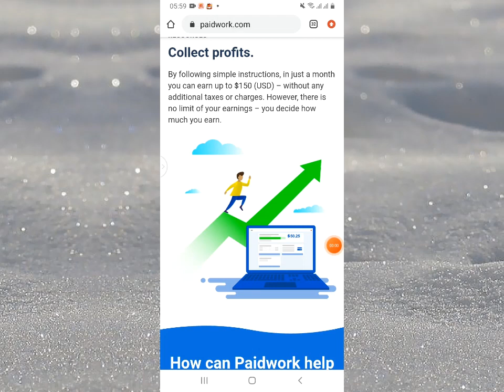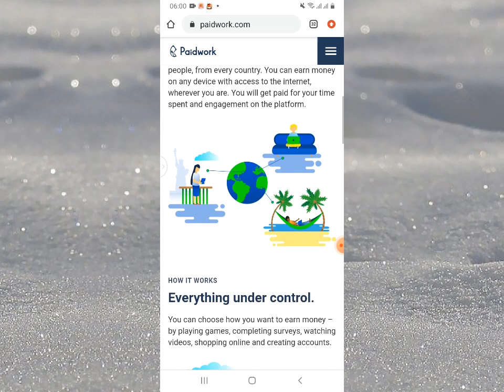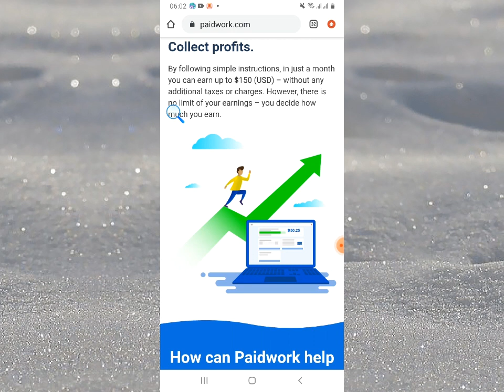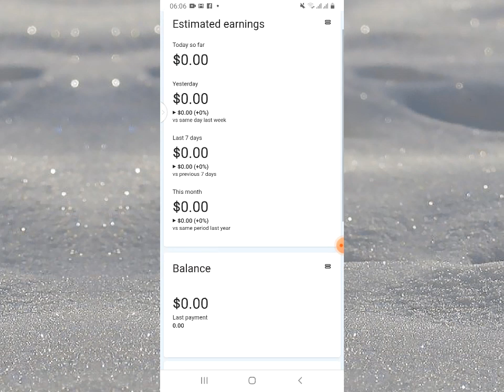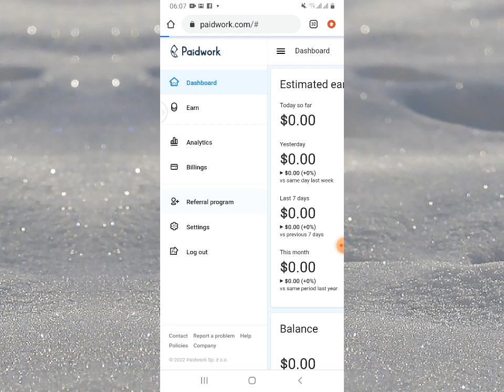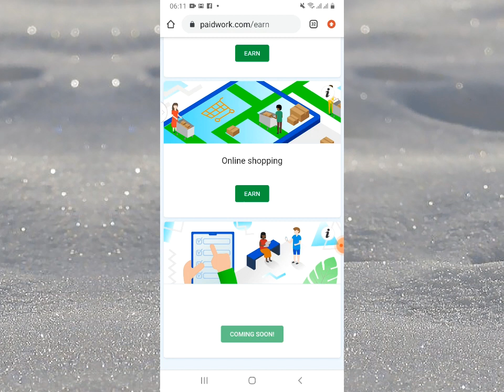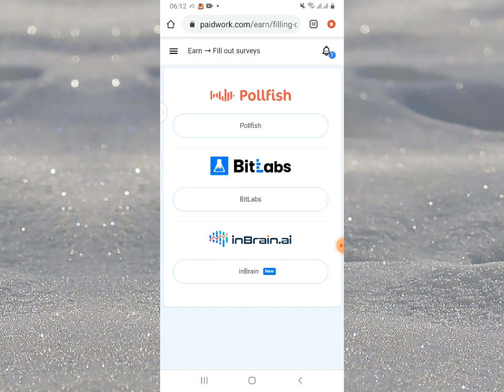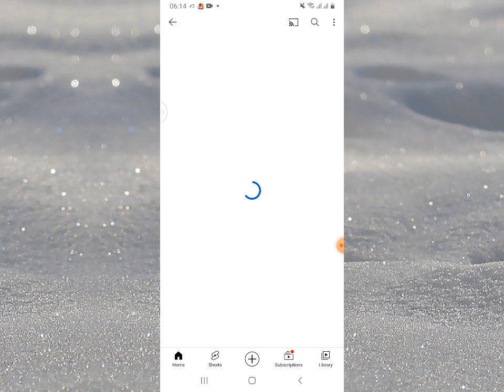Wabsite ka samey 150 dollar kala bax si fudud